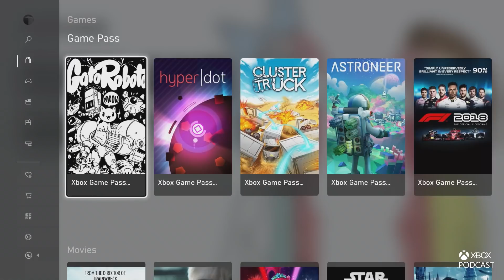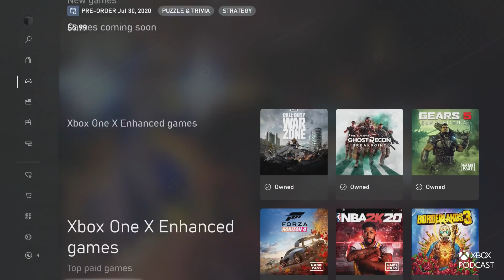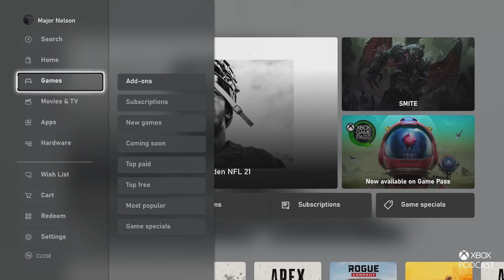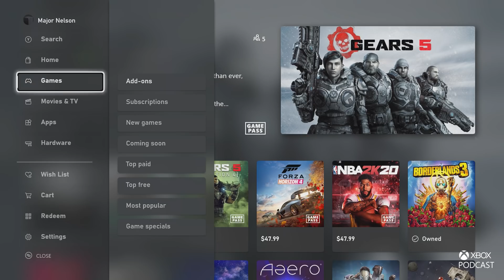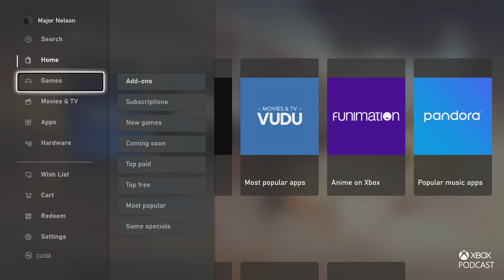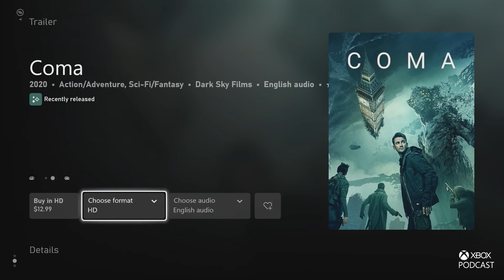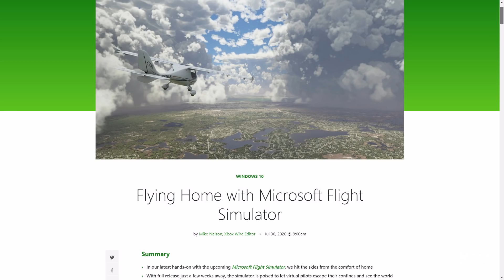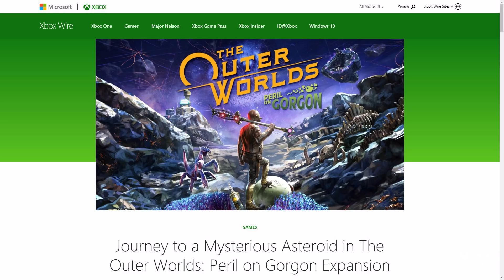707: The new Microsoft Store experience coming to Xbox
The Xbox Video Podcast with Larry Hryb, Xbox's Major Nelson & Jeff Rubenstein and friends
We discuss the latest news, interviews and more.

00:00  Show start, what we are playing and news
22:15 Interview: Cody Bird, new Microsoft Store experience is coming to Xbox Insiders
45:01 A little more News & Wrap up